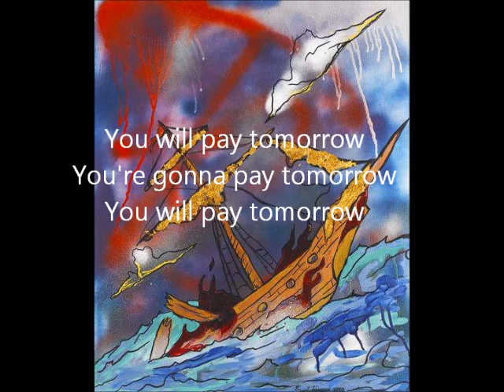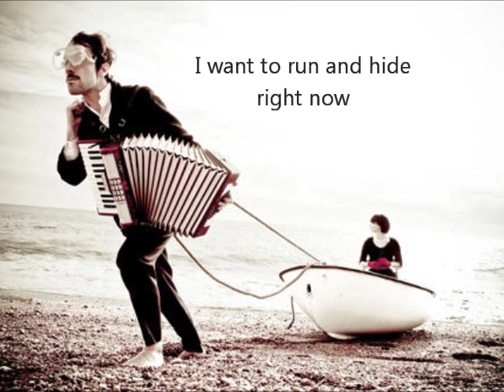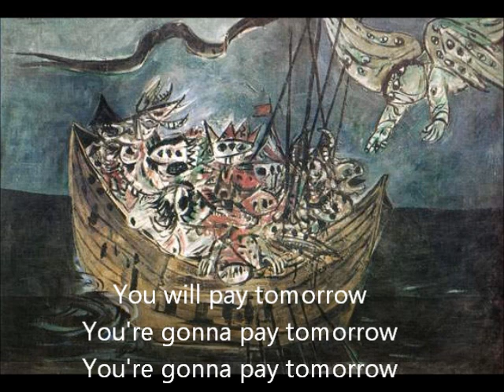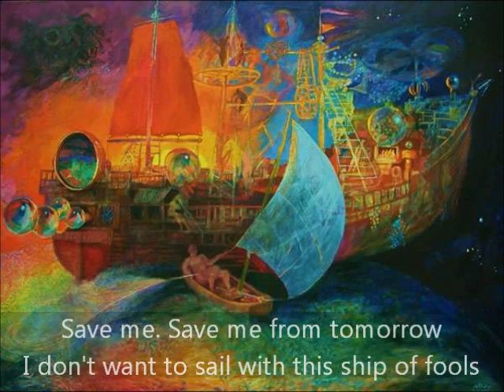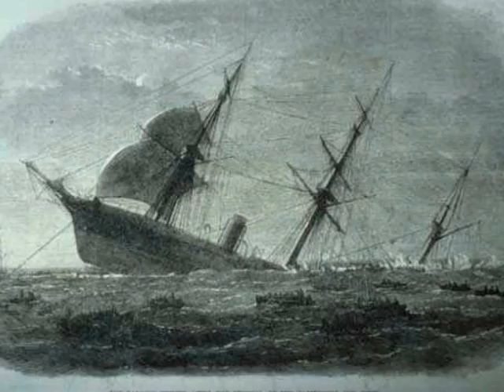World Party - Ship of Fools